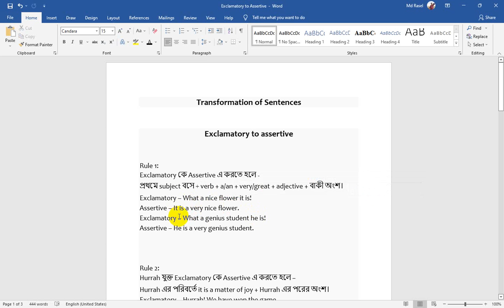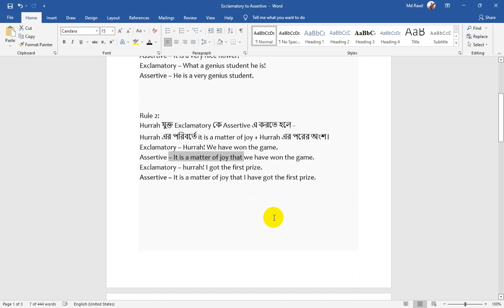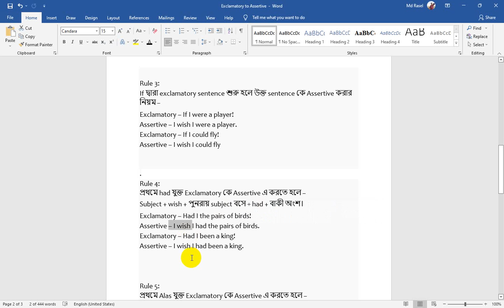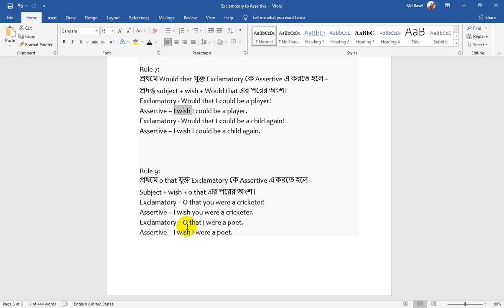English Grammar - Exclamatory to Assertive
Rule 1:
Exclamatory কে Assertive এ করতে হলে -
প্রথমে subject বসে + verb + a/an + very/great + adjective + বাকী অংশ।
Exclamatory – What a nice flower it is!
Assertive – It is a very nice flower.
Exclamatory – What a genius student he is!
Assertive – He is a very genius student.

Rule 2:
Hurrah যুক্ত Exclamatory কে Assertive এ করতে হলে –
Hurrah এর পরিবর্তে it is a matter of joy + Hurrah এর পরের অংশ।
Exclamatory – Hurrah! We have won the game.
Assertive – It is a matter of joy that we have won the game.
Exclamatory – hurrah! I got the first prize.
Assertive – It is a matter of joy that I have got the first prize.

Rule 3:
If দ্বারা exclamatory sentence শুরু হলে উক্ত sentence কে Assertive করার নিয়ম –
Exclamatory – If I were a player!
Assertive – I wish I were a player.
Exclamatory – If I could fly!
Assertive – I wish I could fly

Rule 4:
প্রথমে had যুক্ত Exclamatory কে Assertive এ করতে হলে –
Subject + wish + পুনরায় subject বসে + had + বাকী অংশ।
Exclamatory – Had I the pairs of birds!
Assertive – I wish I had the pairs of birds.
Exclamatory – Had I been a king!
Assertive – I wish I had been a king.

Rule 5:
প্রথমে Alas যুক্ত Exclamatory কে Assertive এ করতে হলে –
Alas এর পরিবর্তে it is a matter of sorrow that + alas এর পরের অংশ।
Exclamatory – Alas! We lost the game!
Assertive – It is a matter of sorrow that we lost the game.
Exclamatory – Alas! He failed in the examination!
Assertive – It is a matter of sorrow that he failed in the examination.

Rule 6:
প্রথমে Fie যুক্ত Exclamatory কে Assertive এ করতে হলে –
Fie এর পরিবর্তে it is shameful that + fie এর পরের অংশ।
Exclamatory - Fie! He can not tolerate the poor.
Assertive – It is shameful that he can not tolerate the poor.
Exclamatory - Fie! He don’t respect seniors.
Assertive – It is shameful that he don’t respect seniors.

Rule 7:
প্রথমে Would that যুক্ত Exclamatory কে Assertive এ করতে হলে –
প্রদত্ত subject + wish + Would that এর পরের অংশ।
Exclamatory - Would that I could be a player!
Assertive – I wish I could be a player.
Exclamatory - Would that I could be a child again!
Assertive – I wish I could be a child again.

Rule 9:
প্রথমে o that যুক্ত Exclamatory কে Assertive এ করতে হলে –
Subject + wish + o that এর পরের অংশ।
Exclamatory – O that you were a cricketer!
Assertive – I wish you were a cricketer.
Exclamatory – O that i were a poet.
Assertive – I wish I were a poet.